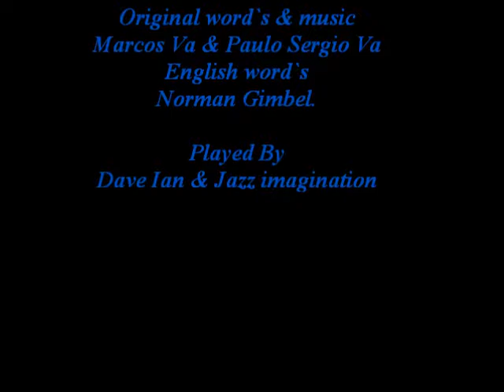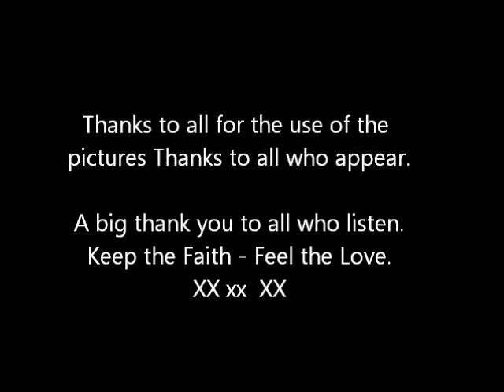So Nice Summer Samba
Word`s & Music By                   Marcos Valle & Paulo Sergio Valle.
English Words By                     Norman Gimbel.
Played By                                  Dave Ian & Jazz Imagination,
Recorded on                             Yamaha DGX 650